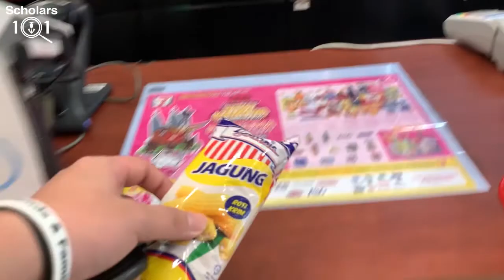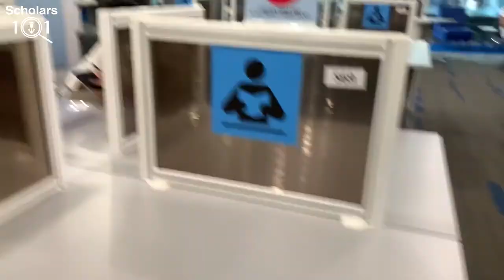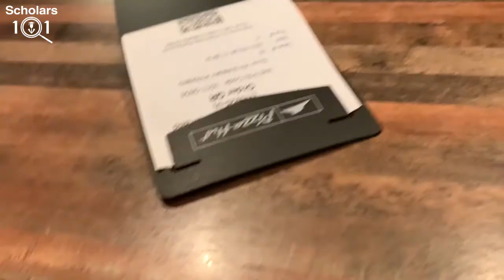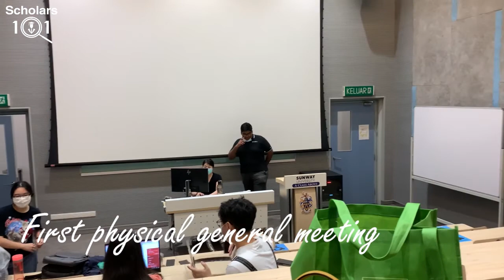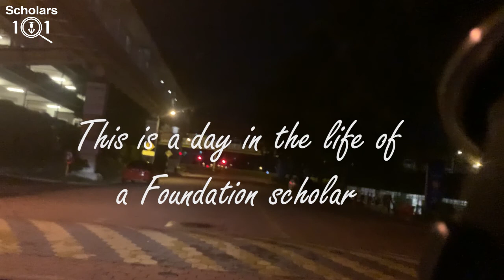A Day in the Life of a FIST Scholar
Hi, My name is Meng Kiat, turning 19 this year and currently studying Foundation in Science and Technology at Sunway College(KL). As a July intake student, I will be graduating from College this year. I love Sunway Student Ambassadors (SSA). I am very talkative when you get to know me well hehe.

3. Lil Baby - Sum 2 Prove (Official Audio)
Song: Sum 2 Prove
Artist: Lil Baby
Licensed to YouTube by: UMG (on behalf of Quality Control Music, LLC); BMI - Broadcast Music Inc., Abramus Digital, CMRRA, ASCAP, Reservoir Media (Publishing), LatinAutor - UMPG, IMPEL, Polaris Hub AB, UMPI, UMPG Publishing, LatinAutorPerf, UNIAO BRASILEIRA DE EDITORAS DE MUSICA - UBEM, and 12 Music Rights Societies